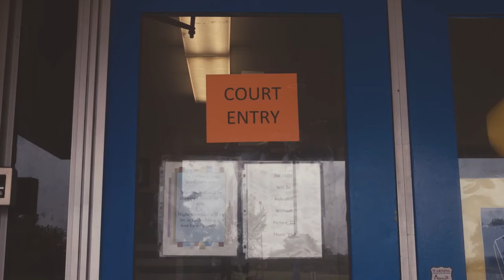VFF 2017 – The Prison in Twelve Landscapes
BC Premiere

A film about the prison in the places we least expect to find it.

More people are imprisoned in the United States at this moment than in any other time or place in history, yet the prison itself has never felt further away or more out of sight. The Prison in Twelve Landscapes is a film about the prison in which we never see a penitentiary.

Instead, the film unfolds as a cinematic journey through a series of landscapes across the USA where prisons do work and affect lives, from a California mountainside where female prisoners fight raging wildfires, to a Bronx warehouse full of goods destined for the state correctional system, to an Appalachian coal town betting its future on the promise of prison jobs.

This is a film with a powerful rethink of the popular ideas about what prison actually means. Brett Story’s documentary method lends itself well to doing this. Slightly experimental in style but without heavy narration, the combined story remains ethereal like an overarching landscape and yet still as personal as the voices living it.

Release Year: 2016
Runtime: 87 minutes
Directed By: Brett Story
Country: Canada, Ontario/USA
Genre: Documentary